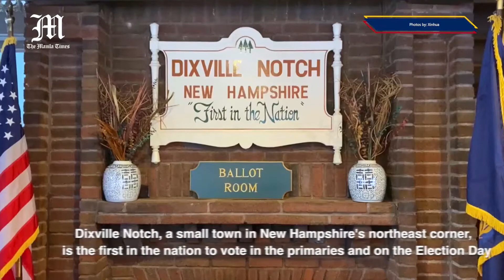New Hampshire’s midnight voting to kick off U.S. presidential primaries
Towns in New Hampshire will open polls shortly after midnight on Tuesday to kick off the quadrennial U.S. presidential primaries.

Dixville Notch, a small town in New Hampshire's northeast corner, is the first in the nation to vote in the primaries and on the Election Day.

The town is well known for its longstanding tradition of midnight vote, a symbolic event which started in 1960 to mark the casting of the first ballots and the elections' initial results.